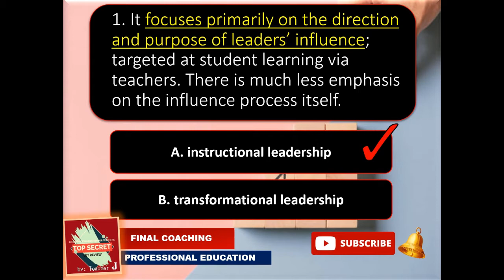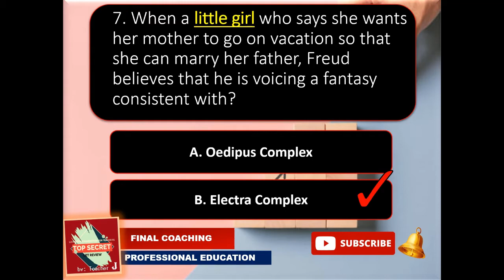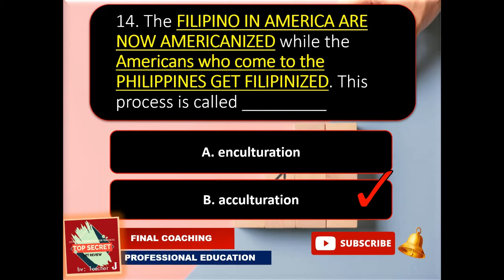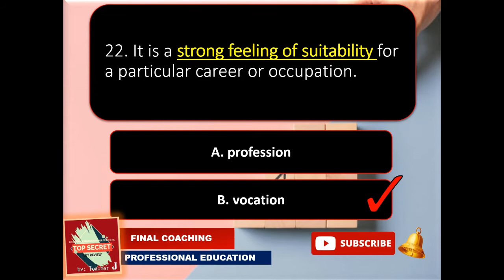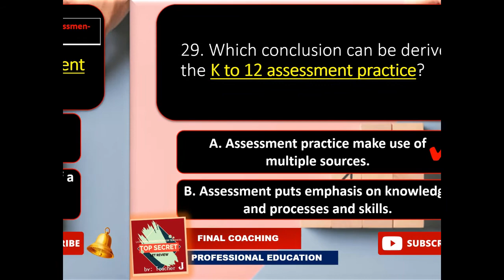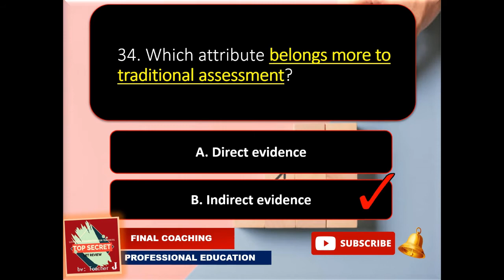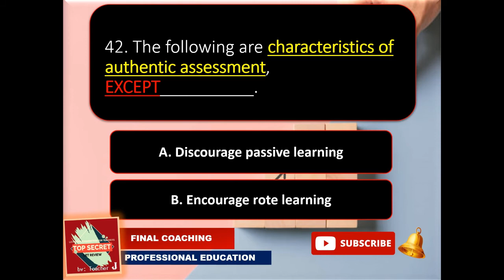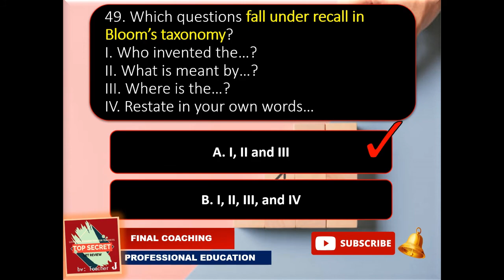LET | LEPT REVIEWER | PROF. ED | PROFESSIONAL EDUCATION- PART 5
Hello Future LPTs:

LET REVIEWER
SOCIAL STUDIES
SOCIAL SCIENCE
PROFESSIONAL EDUCATION
GENERAL EDUCATION
Magta-TOP

SOCIAL STUDIES/ SOCIAL SCIENCES
Trends and Issues: